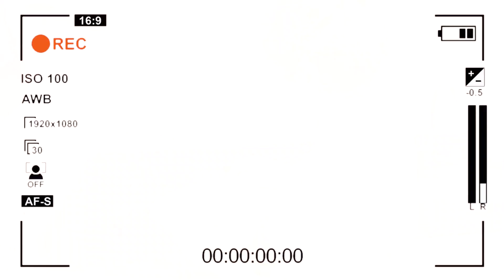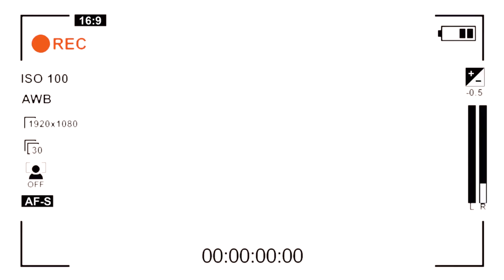COMO FAZER DONUTS 🍩 | RECEITA FÁCIL E PRÁTICA | MARI NA COZINHA 🍴